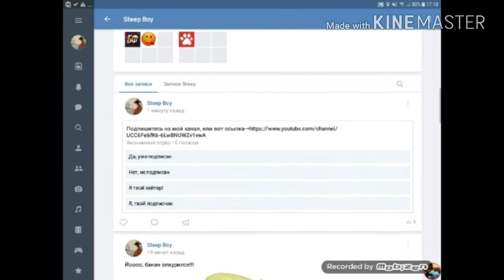У меня есть ВКонтакте! Ссылка на мой вк в описании!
Ребят, если что я живу в Украине! И если вы тожы в Украине то скачивайте, программу→ VPN monster ← да и вот мой ВКонтакте ← вот!